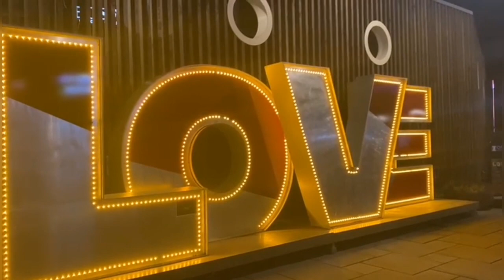Outlet street on Ås Norway beautiful Christmas lights